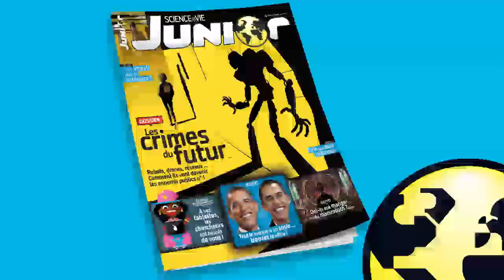zapping science et vie junior #11#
zapping du Science et Vie Junior 321
Retrouvez tout les moments fort du mois!